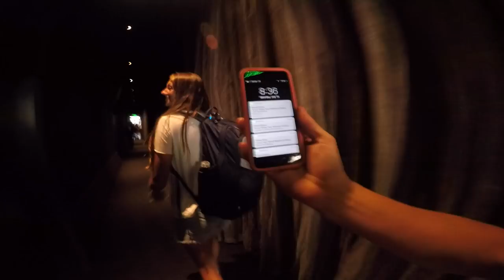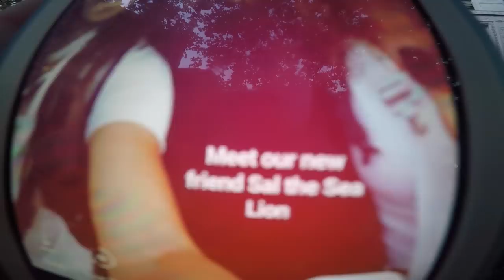Damian (Le Heem) Lillard's 27th Birthday Party Vlog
Guys its Elizabeth Eddy! My teammate, Ashley Hatch, and I went to Damian (Le Heem) Lillard's 27th Birthday Party and I vlogged the whole thing including the warm up and pre game! It was LIT!!! Ps if you didn't know Damian (Le Heem) Lillard is he is the starting point guard for the Portland Trailblazers! Now you know, you're welcome! Lesson: enjoy the journey!!!